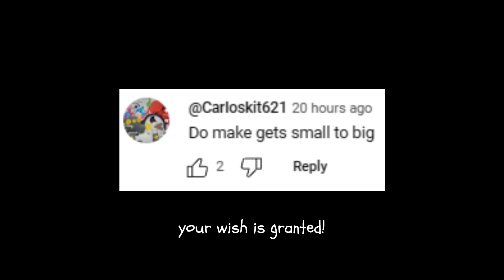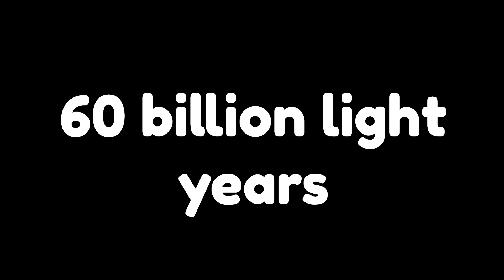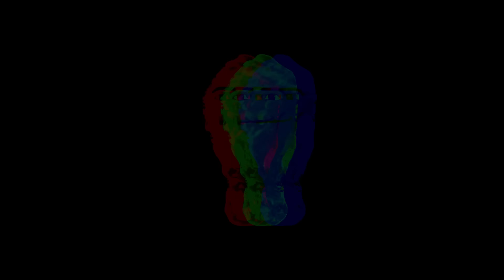Gegagedigedagedago - small to big